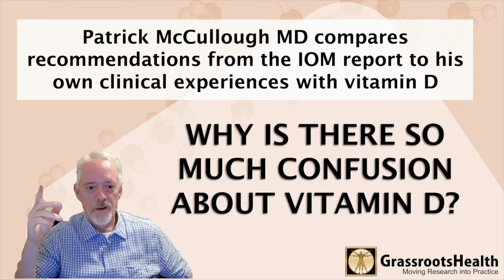Why is there so much Confusion about Vitamin D?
Why is there so much confusion about vitamin D?  Dr. Patrick McCullough, MD, discusses the IOM's vitamin D recommendations in comparison to his clinical experiences with vitamin D.  He had been researching the vitamin D literature since 2009 and started treating patients in his hospital with vitamin D before the 2011 IOM report on vitamin D came out.  He came up with own protocol based on literature, giving 10,000 IU as his standard of care.  When the IOM report came out, it said that what he was doing was wrong, however, based on the results his patients were getting, he was only doing good!

He also discusses how his patients, many coming from ICU and long-term acute hospital care, had not been receiving vitamin D, had not been out in sunshine; some had vitamin D levels that were undetectable, and at least 60% had vitamin D levels less than 32 ng/ml.

His protocol is evidence based, and has been working well, with no negative effects.

@2:20 Dr. McCullough discusses several problems with the 2011 IOM report.

There are many deficiencies in the IOM report.  First of all, it is based on the assumption that the only diseases that vitamin D could be beneficial for were bone diseases (rickets and osteoporosis) - they did not include any benefit of vitamin D for autoimmune diseases.

Addressing psoriasis (an autoimmune disease) with vitamin D has a history of published research - yet there is no mention of psoriasis in their report.  Psoriasis treatment with vitamin D had even been resurrected, yet still no mention of it in IOM report.

The IOM recommendation was also not made based on how much vitamin D could be produced from sun exposure; instead, it was made based on how much vitamin D would be absorbed through the gut from food.  Nothing in the diet comes close to providing as much vitamin D as proper sun exposure provides.

@6:00  Dr. McCullough discusses several phototherapy effects on diseases that work in part by restoring vitamin D status.  His own paper on psoriasis included baseline and treated vitamin D levels; resulting levels with phototherapy alone (not supplementation) could get up to over 100 ng/ml, yet the IOM says not to go over 50 ng/ml.  This is another case showing how the IOM did not acknowledging the literature on other diseases affected by vitamin D, especially psoriasis.

@9:28  Dr. McCullough describes his use of vitamin D in his current practice, with the collection of data to compare 5,000 IU to 10,000 IU vitamin D per day among his patients.

Asthma is also discussed - most studies give doses that are too low, showing no effect of vitamin D; 10,000 IU per day has helped several of his work colleagues with asthma.  What is the best dose for asthma?  These are the types of research studies that still need to be done...

As Dr. McCullough states, "We can safely control autoimmune diseases and other diseases with physiological levels of vitamin D!"